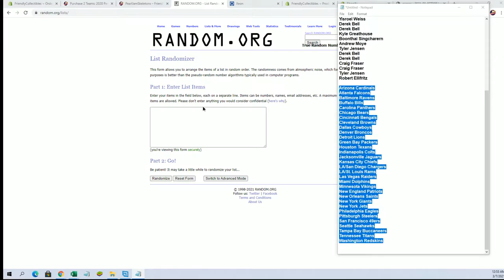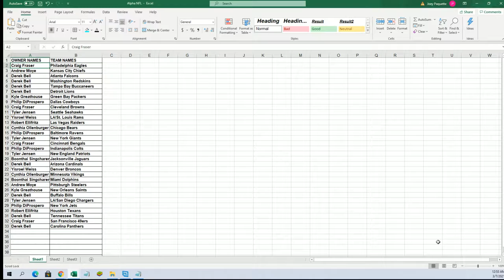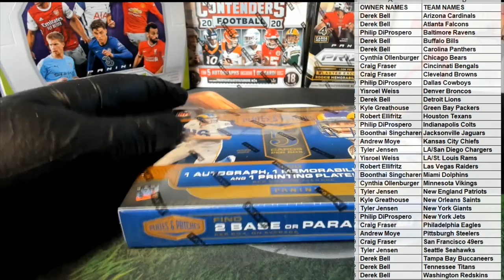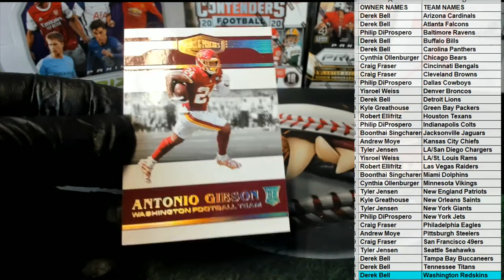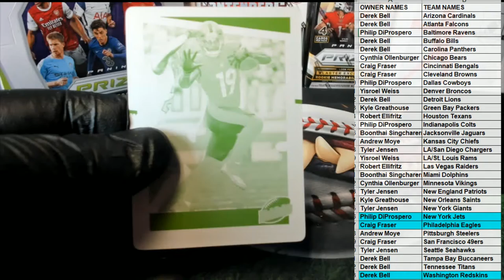2020 Panini Plates & Patches Football Hobby ID 20PLATPATCH107